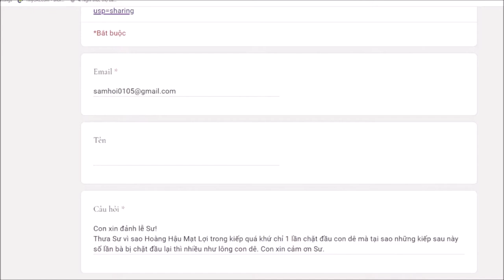355. Tại sao hoàng hậu giết 1 con dê mà bị chết thảm vô số kiếp?